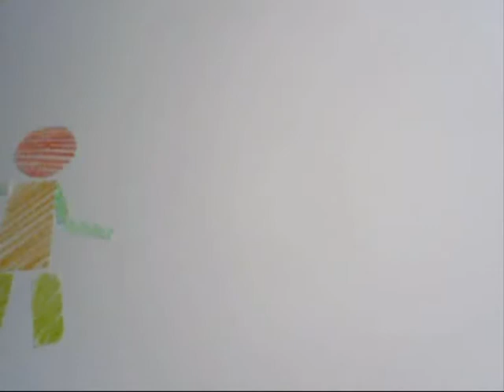HPR Yorkshire Paper Annnimation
Song -
Yorkshire, by the lovely haemostatic picnic races =]

only half the song - will be finnished soon.

x